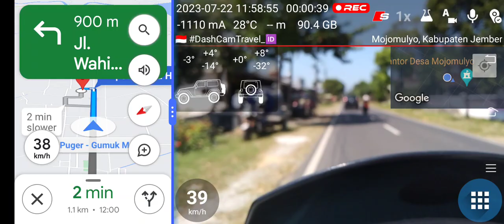40 Mother's Day Commemoration @supiati Mojomulyo, Kabupaten Jember, DashCamTravel_ID OneMinut..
69 MB | 1600x720 | 1 km | max 43 km/h | Ø 40 km/h | ➚ max -4 m | ➘ min -19 m
Mojomulyo, Kabupaten Jember ➙ Mojomulyo, Kabupaten Jember

✅ Automatically uploaded